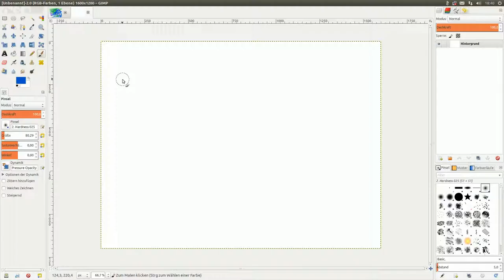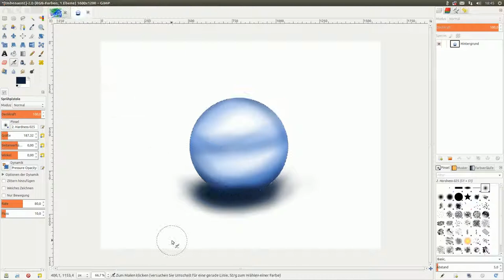blue orb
Painting a blue orb with a Wacom Bamboo tablet and the Gimp 2.8.4. Ubuntu Linux 12.10